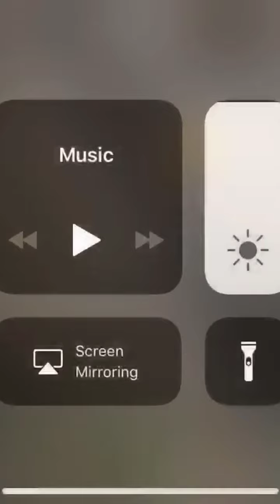Intro to Fay!/Lets play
Hey here is the first official video of the intro to faith